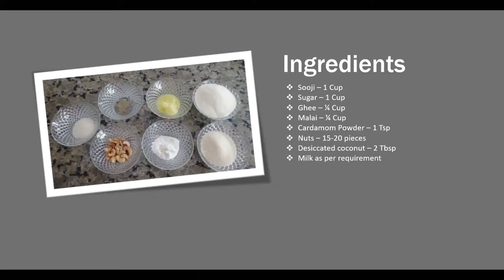Sooji ladoo | Rakhi special Ladoo |झटपट बनायें सूजी के लड्डू | Rava Ladoo | Instant Suji Ladoo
Soft and delicious Sooji ladoo. This recipe is very easy and you can make them at any occasion. These ladoo's can be made instantly at home.
Try this recipe and share your feedback.